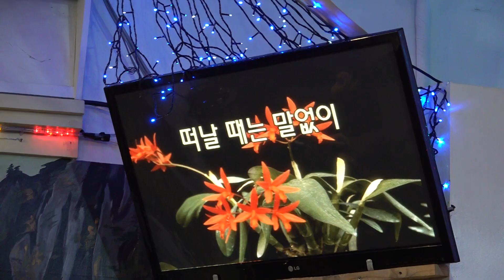가수 강다희 떠날때는말없이 함경예술단정기공연 [단장:양민규 전화:010-7427-3018] 장소:극장식공연장미가 일시:2018 12 25 [매주 화 요일]